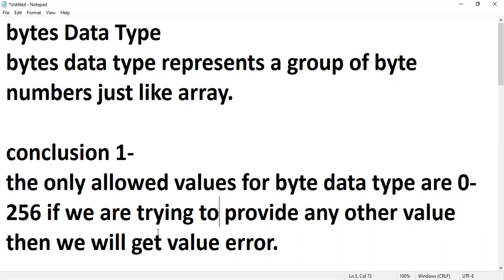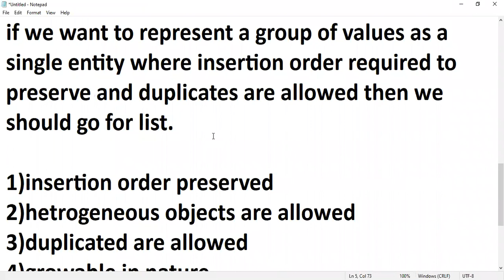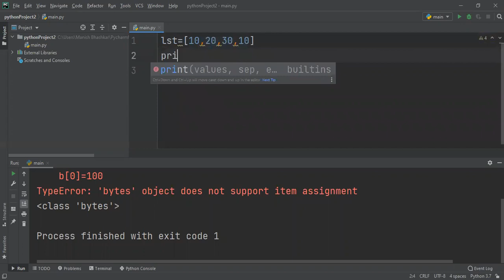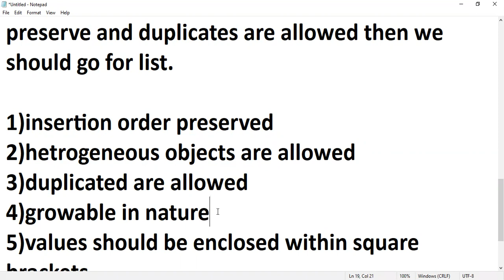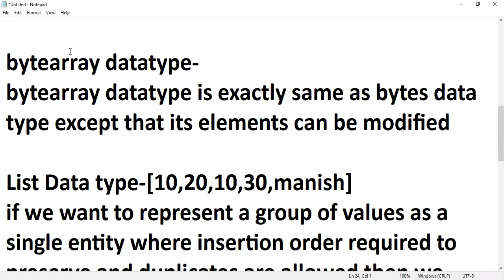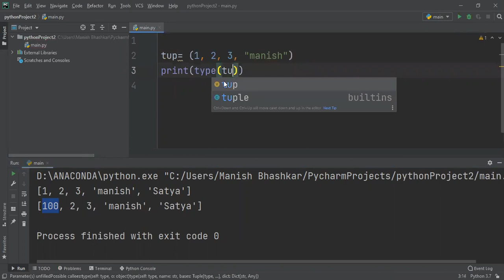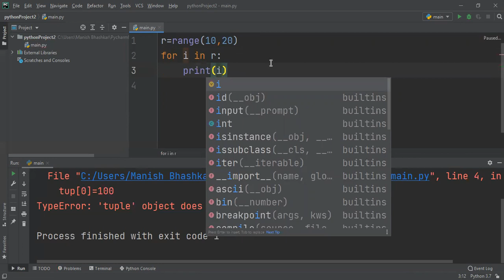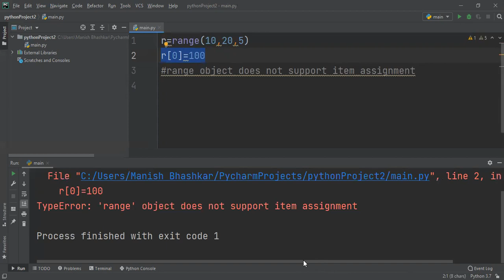DATA TYPE LIST,TUPLE & RANGE IN PYTHON !Python Tutorials For Absolute Beginners In Hindi Lecture-8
TOPIC DISCUSS-
PREVIOUS CLASS REVISION
LIST DATA TYPE
TUPLE DATA TYPE
RANGE DATA TYPE